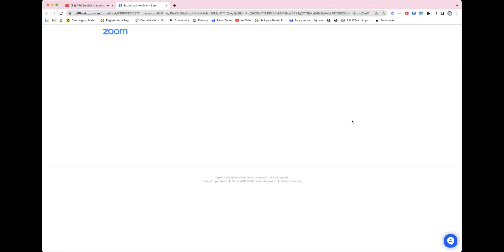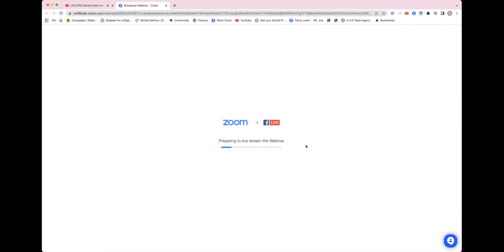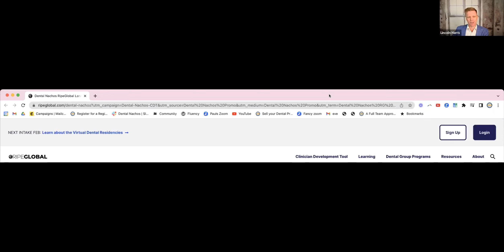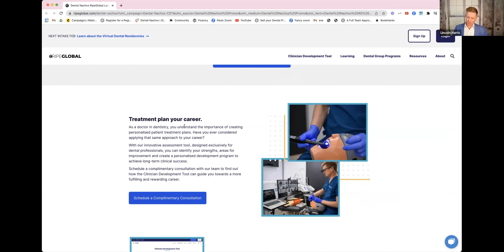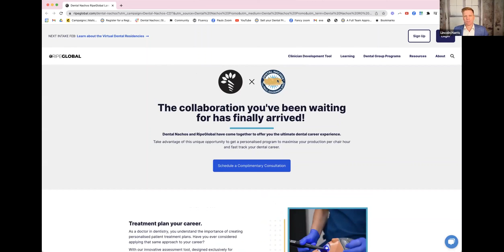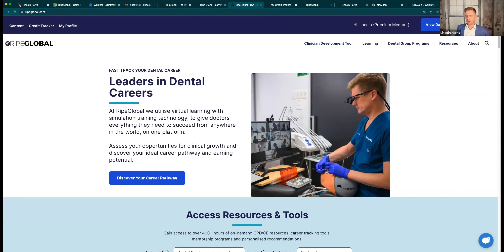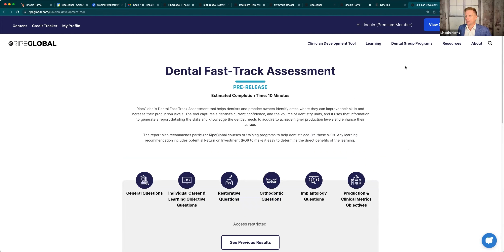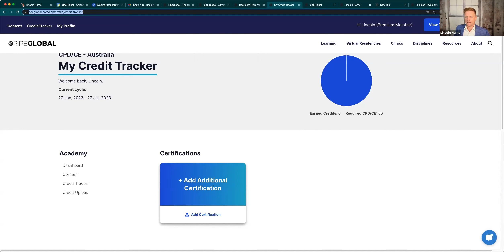Accelerating Associate Dentist Success with Dr Lincoln Harris, Cam Harris, and Paul Dr. Nacho